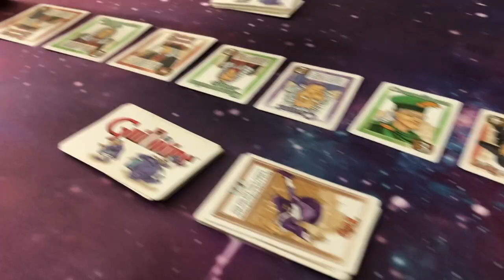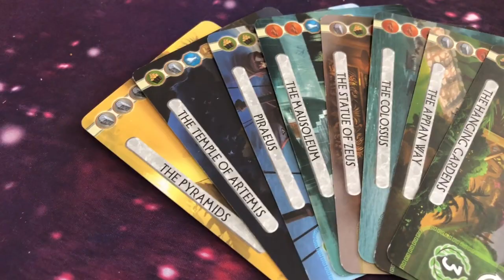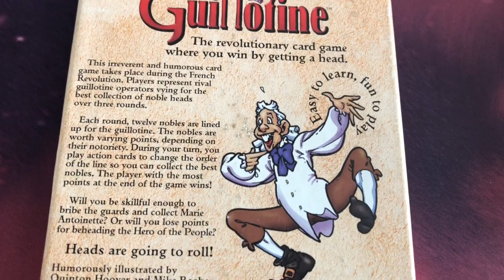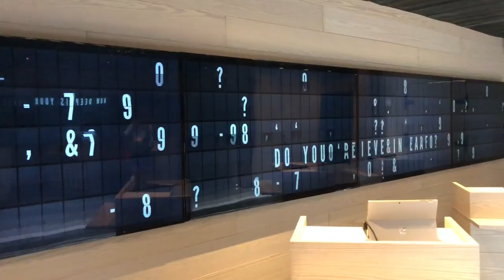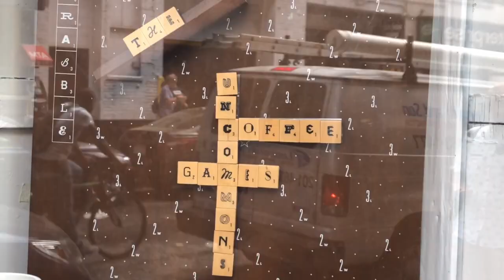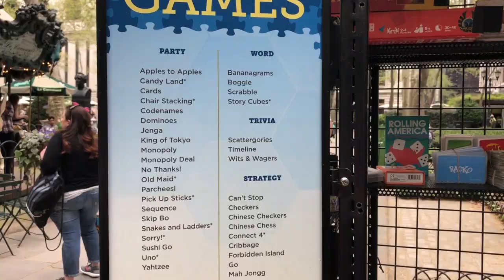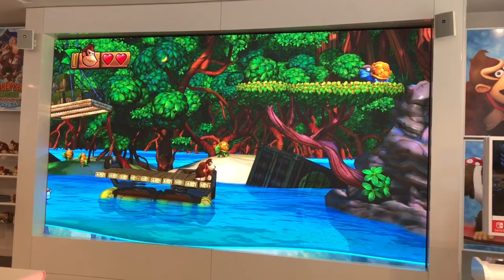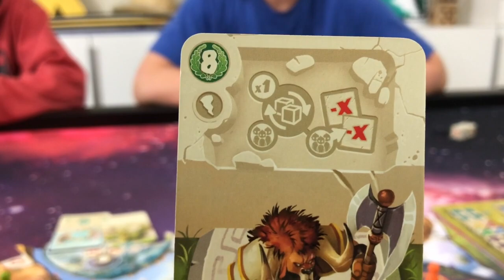Ep 42: The Big Apple - This Week in Board Games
In this weekly segment, you get a little sampling of all the board and card games we played last week. Hopefully this gives you an idea of some games you can play with your family and friends!

Game Spotlights this episode:
7 Wonders Duel
7 Wonders Duel Pantheon Expansion

Other Games mentioned this episode:

The Chameleon
Dice Forge

Audio: Audio-Technica T899 Subminiature Omnidirectional Condenser Lavalier Microphone
Amazon Basics 60-inch Lightweight Tripod
DaVoice Cell Phone Tripod Mount Adapter Basics phone mount
Limo Studio Lights
85W Bulbs